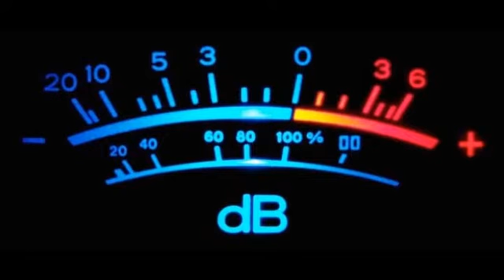Le Camino des 7 en vidéos 12mn34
RETOUR VIDEOS : une semaine de randonnée sur le Chemin de Compostelle, de Le Puy en Velay à Aumont-Aubrac  .